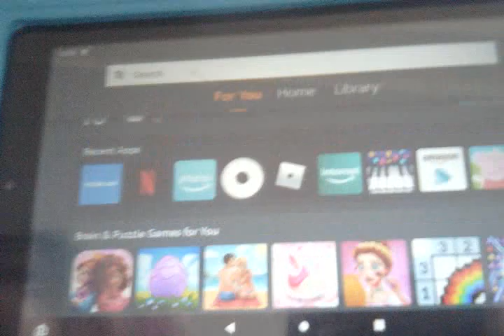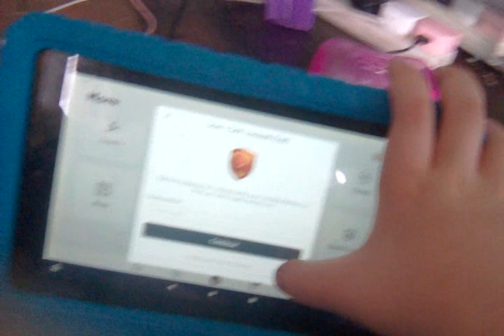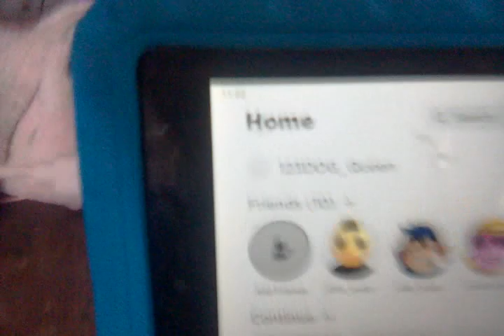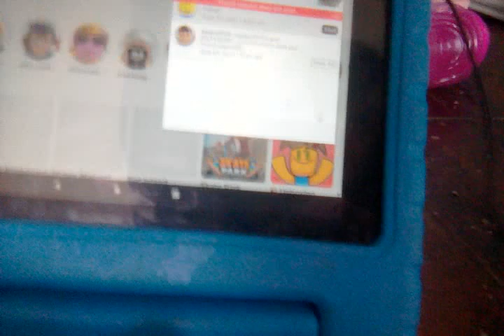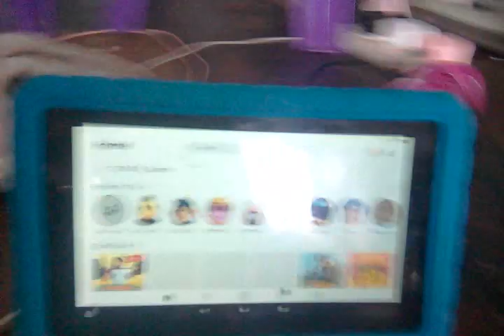i played roblox